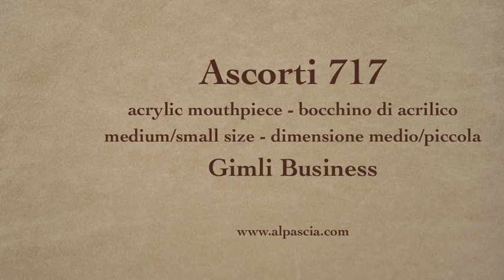pipa Ascorti 717 - tobacco pipe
Ascorti